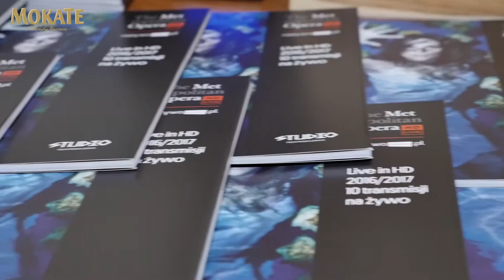"Tristan i Izolda" The Metropolitan Opera w Teatrze Studio z Mokate i LOYD.